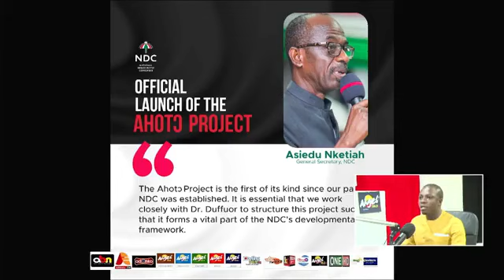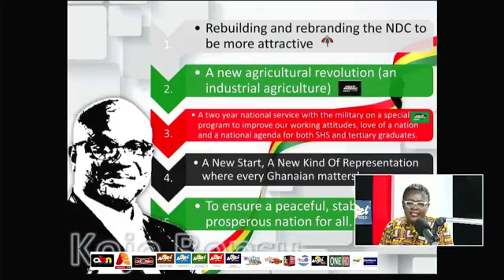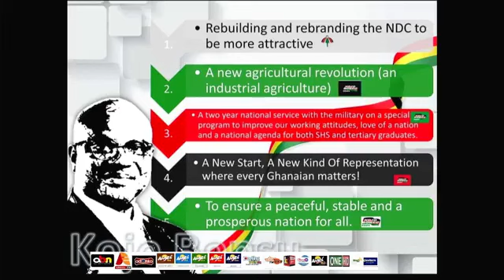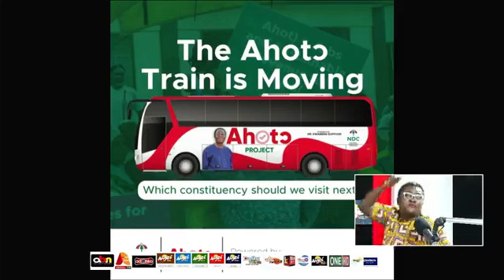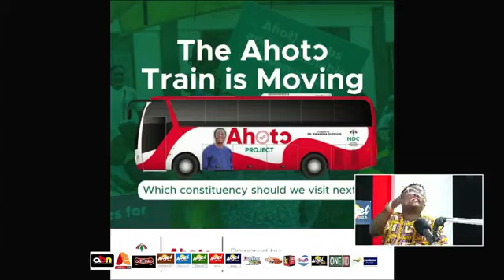John Mahama, Kojo Bonsu and Dr Kwabena Duffuor contest for NDC Presidential Candidate Position